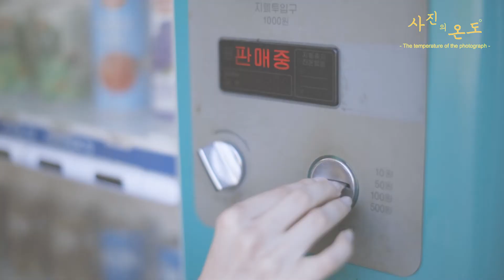사진의 온도 감성필름 "자몽소녀"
사진의 온도에서 진행중인 감성필름 프로젝트 "후르츠"

내가 생각하는 나는 어떤 과일일까?

내가 표현하는 과일은 어떤 과일일까?

내가 생각하는 나만의 과일찾기!

나는 어떤 과일일까요?

인스타 팔로우후 dm 주세요

사진의 온도에서 제작한 순수 창작물입니다.